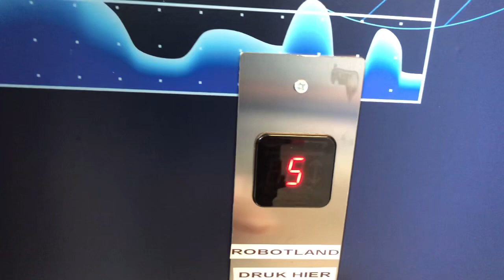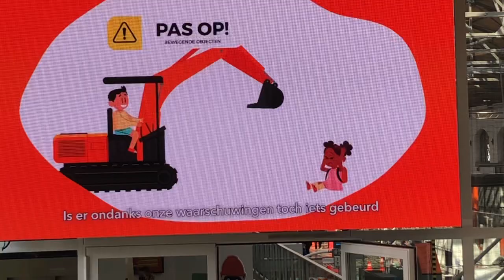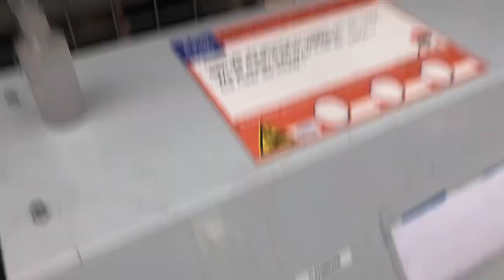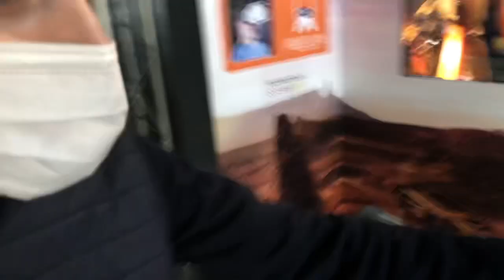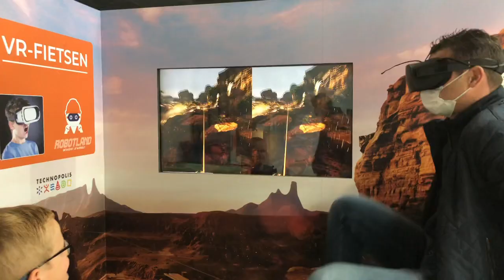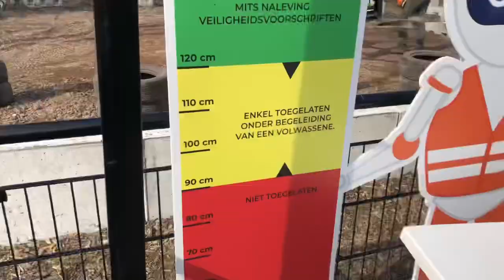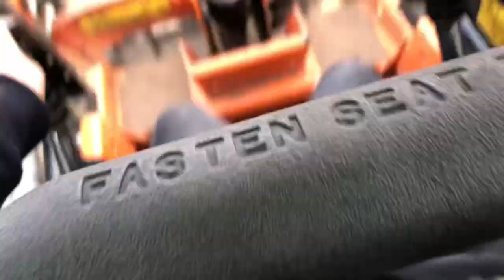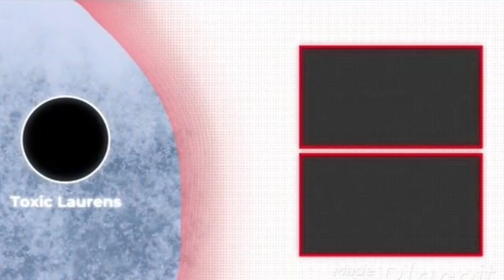NAAR ROBOTLAND!!! // #45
Yo mense, ik ben Toxic Laurens en ik upload een video op woensdag en zaterdag om 17:00. Ik ben 14 jaar en woon in Westerlo